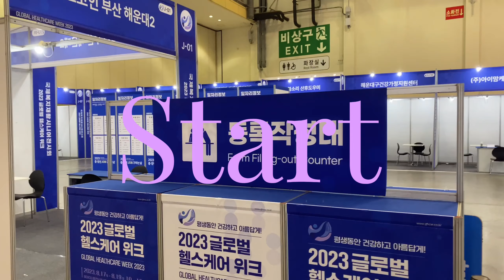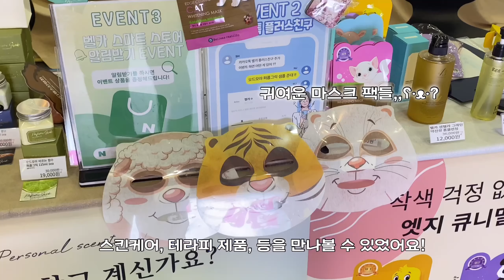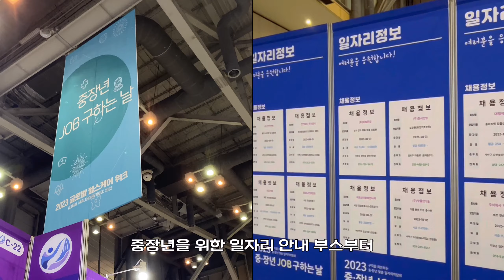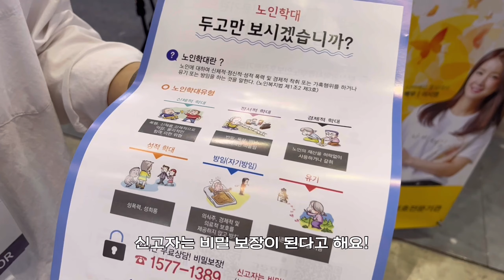[2023 글로벌 헬스케어 위크] 당신의 삶을 건강하고 아름답게💪ㅣ 글로벌 헬스케어 위크의 현장을 파헤치다! l 후기영상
시니어의 건강한 삶을 지원하는 든든한 지원군!
2023년 8월, 우리의 인생에 건강과 아름다움을 선사해 줄
‘2023 글로벌 헬스케어 위크’가 지난 8월 17일(목) - 19일(토)
벡스코 제1전시장 3홀에서 개최되었습니다:)

스마트헬스케어부터 복지재활, 시니어, 항노화, 화장품, 뷰티 제품 판매 및 전시, 각종 건강체험 및 프로그램까지!
‘2023 글로벌 헬스케어 위크’에서는 헬스케어 분야에 대한 다양한 체험 행사가 진행되었습니다.

벡스코 서포터즈의 후기 영상을 통해 ‘2023 글로벌 헬스케어 위크’의 현장을 낱낱이 파헤쳐 보세요!

*영상제작 : 2023 벡스코 서포터즈 3팀 (유다영, 여라연, 서정민)